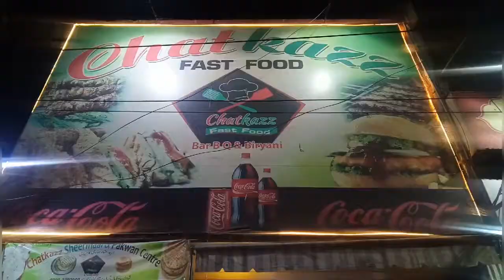Sanvij style restaurant / aspisal chicken roll beef behari boti Street food in Karachi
Sanvij style restaurant / aspisal chicken roll beef behari boti Chicken boti. Street food in Karachi Hope you like it

Address .Main Qauidabad chowk Landhi Karachi